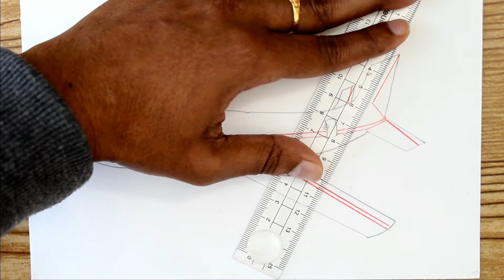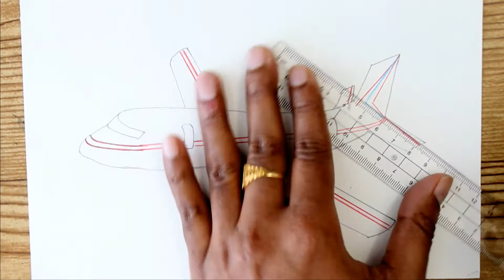How to Draw a Plane step by step for beginners || Easy Pencil drawing || Airplane drawing tutorial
We can learn from this video how to draw .